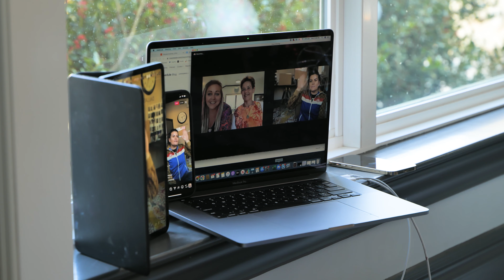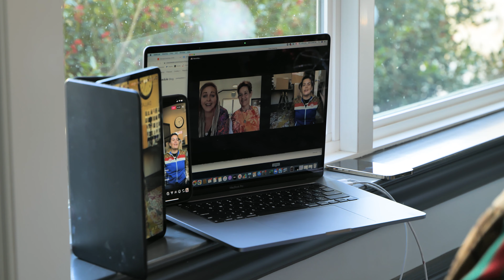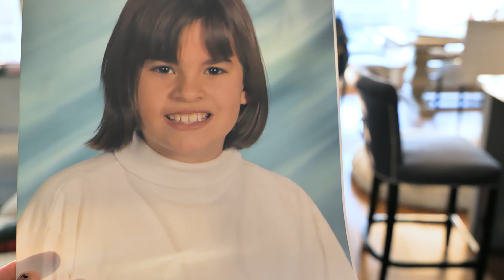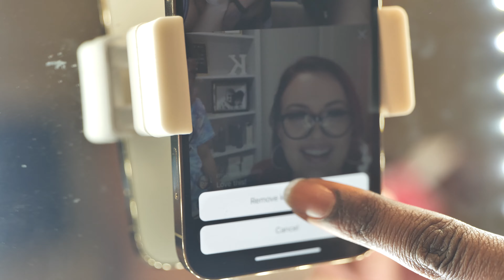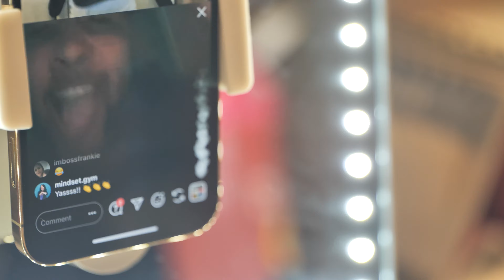WEEKLEE VLOG JAN 11TH-15TH: I AM MAMA SHARK